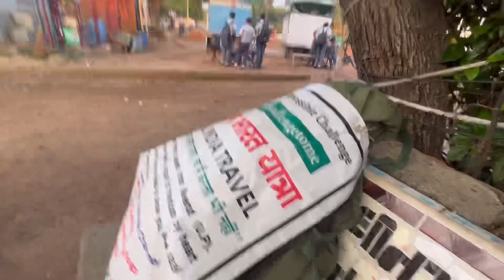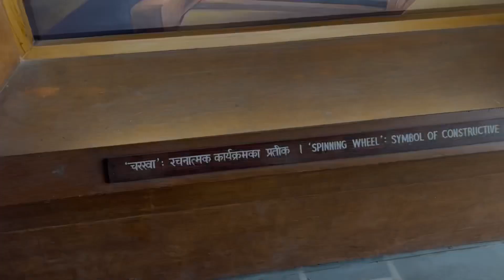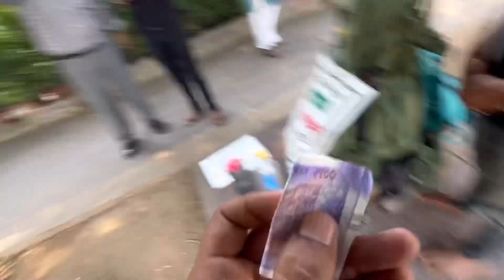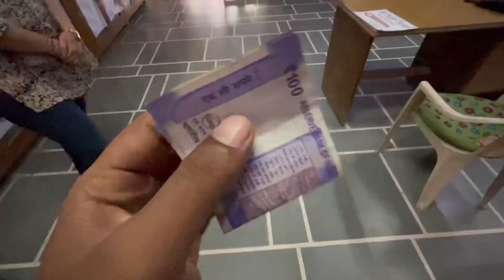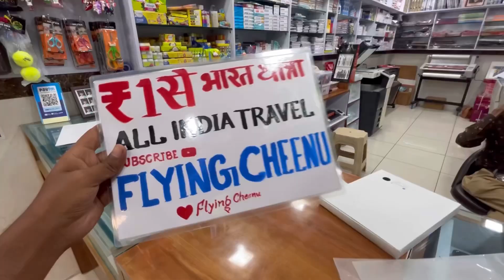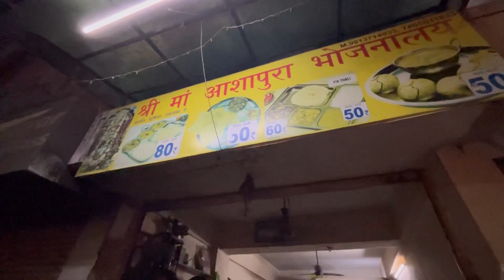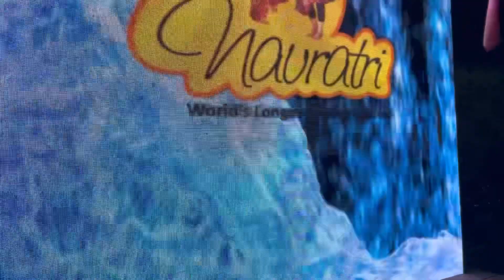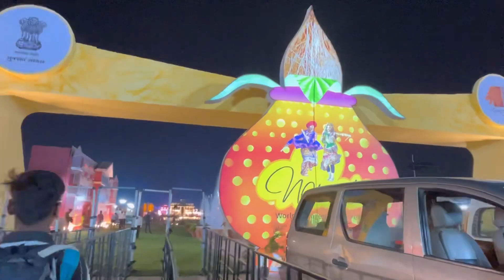Students Mil Gaye | GUJARAT | Daily Vlog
Cheenu Bhai 😍 | GUJARAT | Daily Vlog